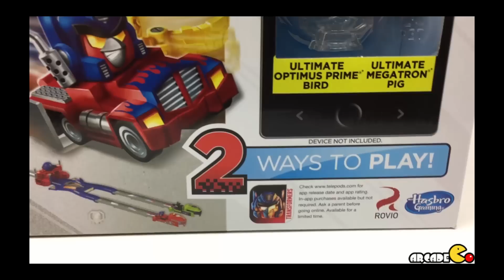Angry Birds Transformers Telepods Optimus Prime Bird Raceway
Angry Birds Transformers Telepods Ultimate Optimus Prime Bird
Angry Birds Transformers Telepods Ultimate Megatron Pig
Mega Pokémon Figure - Pikachu Chikorita Bayleef Meganium Bulbasaur Ivysaur Venusaur - Pokémon Trainer's Choice
Teenage Mutant Ninja Turtles: Patrol Buggy with Racer Leonardo 2 Vehicles in 1 Half Shell Heroes
Play doh Angry Birds Stella LUCA - How To Make Angry Birds Stella LUCA with Play doh
Cars 2 Micro Drifters Colossus XXL Car Chomping Dump Truck Eating Micro Drifters Disney Pixar Cars
Royal Fun with Princesses Sofia The First and Amber!
Plants vs Zombies Fun Dead Fugures Disco Zombies and Wall Nut Plants vs Zombies Toys HD
20 Surprise Eggs Kinder Surprise Depicable 2 Minions Tom and Jerry Angry Birds Masha i Medved HD
Tom and Jerry, Angry Birds Surprise Eggs, Monster University, Mario Kart 8, Minion, Disney Frozen HD
Sofia The First, Disney Frozen, Despicable Me 2, Masha i Medved, Peppa Pig, Tom and Jerry HD
Tom and Jerry, Angry Birds Skateboards, Bad Piggies, Peppa Pig, Monster University, TMNT, Scooby Doo HD
Masha i Medved, Peppa Pig, Tom and Jerry, Scooby Doo Mystery Mates Stone Age Scooby and Velma HD
Angry Birds, Bad Piggies, Red Bird, Terence, Matilda, Bomb Bird, Hal, Chuck, Stella, The Blues HD